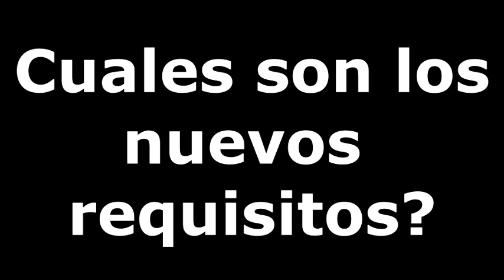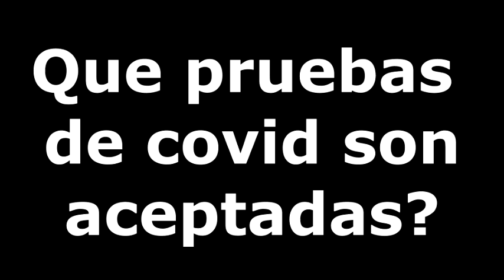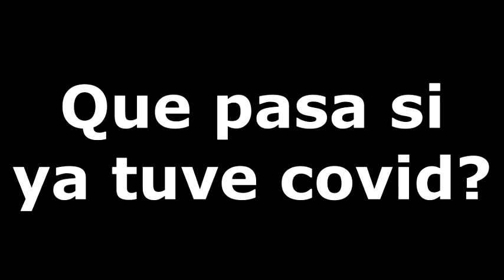Debes saber esto antes de viajar a Estados unidos por omicron